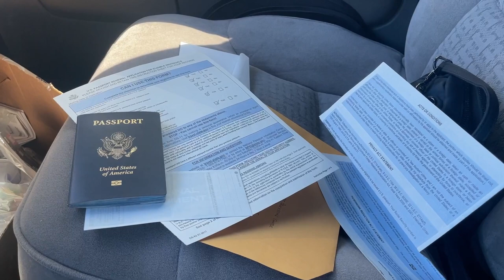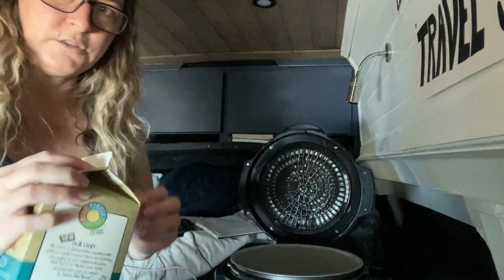A Day in Van Life When Everything's Gone Wrong // Travel Snacks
Some days just suck and this was one of them. Everything I tried to do came with challenges but I did have some good food along the way. And no matter what, I'm still blessed!

PRODUCTS IN THIS VIDEO:
* HerStyler Hair Oil
* Not Your Mother's Dry Shampoo
* Travel Curling Iron/Straightener

ABOUT ALLISON
Allison Sharpe is a California native who gave up her home in California to live a nomadic lifestyle. In the USA she lives out of her van, Simon, and while abroad practices slow travel. Wherever she is, she's always looking for delicious food, scenic places, unique adventures and cool places to stay (on a budget). She's also the host of the Travel Snacks Podcast.

VAN TOUR | FULL TIME VAN LIFE IN A CHEVY EXPRESS